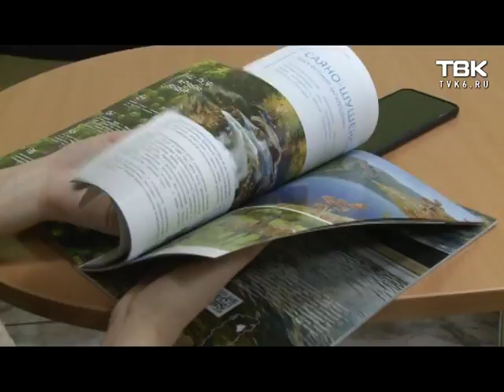Подготовка к универсиаде